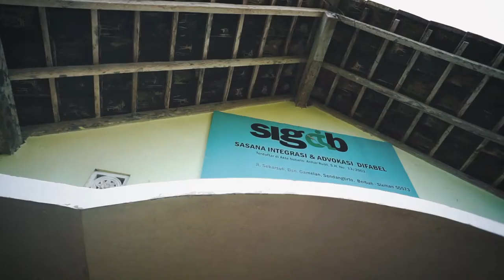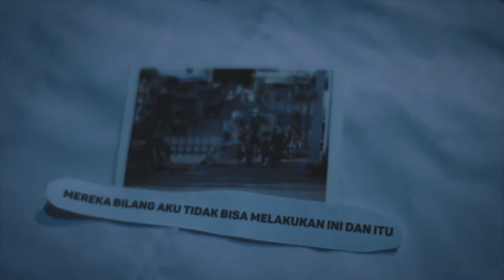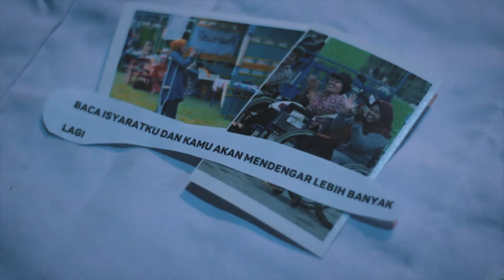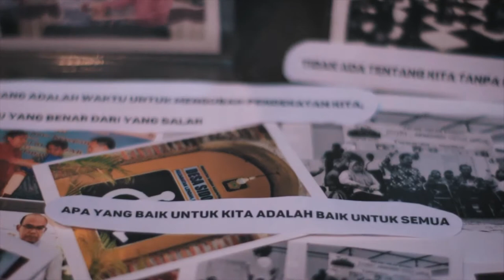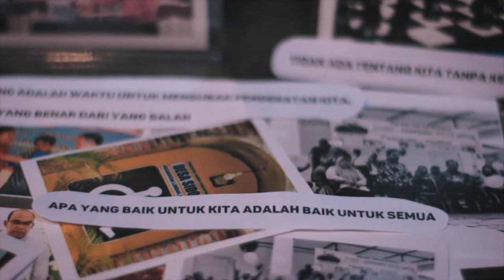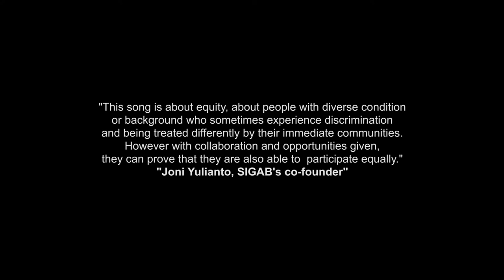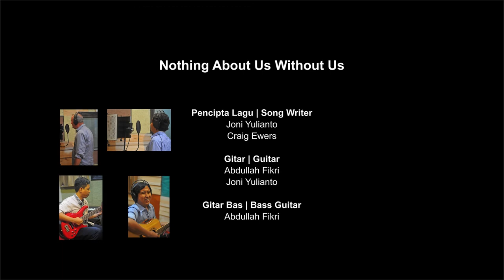Video Clip Lagu Nothing about us without us - by Craig Ewers & Joni Yulianto | Solider Chanel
“This song is about equity, about people with diverse condition or background who sometimes experience discrimination and being treated differently by their immediate communities. However with collaboration and opportunities given, they can prove that they are also able to participate equally”

Joni Yulianto, SIGAB’ co-founder

Song by Craig Ewers & Joni Yulianto